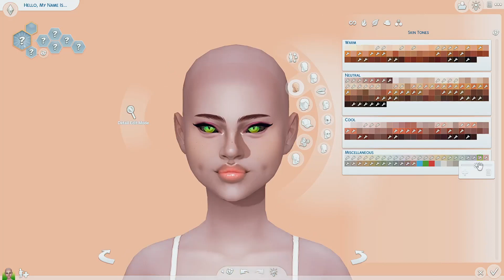The Sims 4 Create - A - Sim // PASTEL DEMON w/ CC LINKS!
Hello, today I wanted to create a Pastel Demon girl because demons are always dark and mysterious but I wanted to create a soft cute one! Hope you enjoy the video!

GalleryID: yuckyyucko